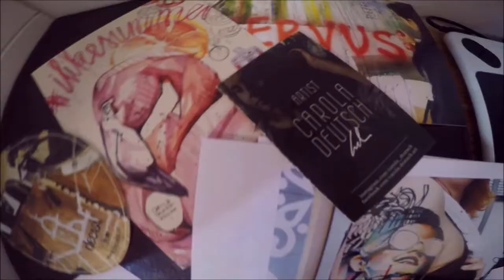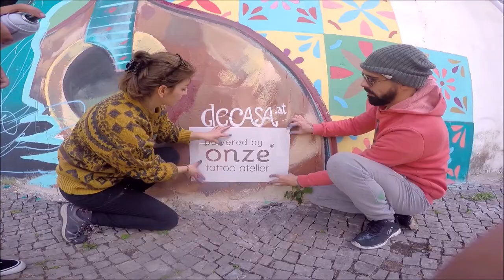Austrian artist Carola Deutsch and her team paints a mural in Faro - Portugal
Austrian artist Carola Deutsch and her sister Sabrina from DECASA creative studio in Graz paint a big mural in Faro (Portugal). The project was a cooperation with Estúdio Onze Tattoo - Miguel, Ana and Edgar and our friend Ines. Thanks to all of you!

DECASA Creative Studio - Art/Tattoo/Design AUSTRIA
for an overview of our work!